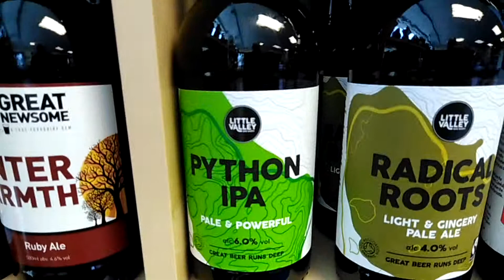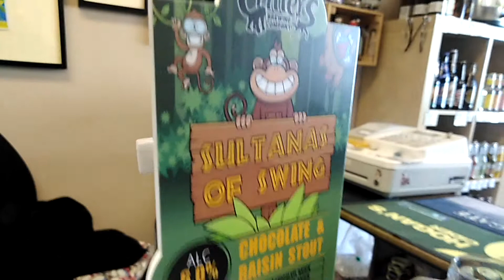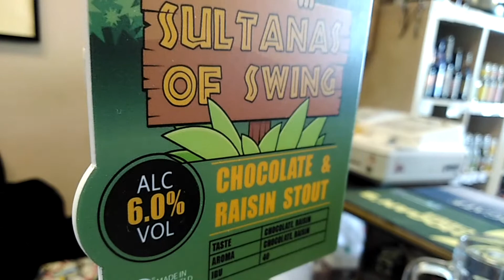Bier Huis TV 13/04/2019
More beer and gin action